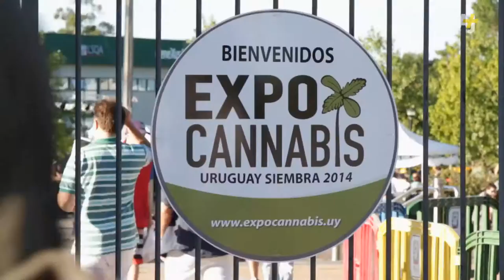Cannabis Country – The Biggest Weed Grower In Uruguay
In 2013, Uruguay became the first country in the world to legalize marijuana and regulate a recreational market for the drug. Before legalization, activist Juan Vaz went to jail for growing pot. When he was released, he fought to change the law and to organize growers and sellers.